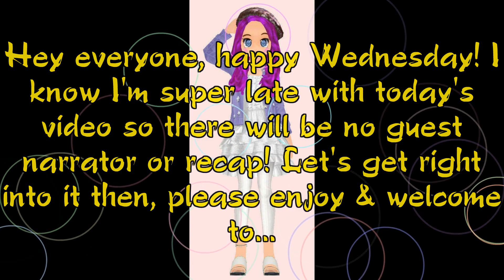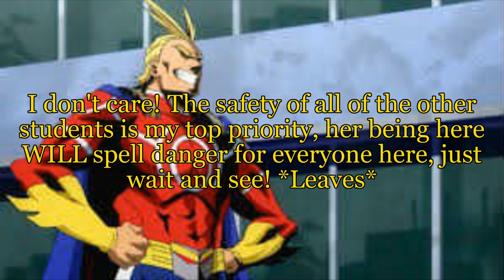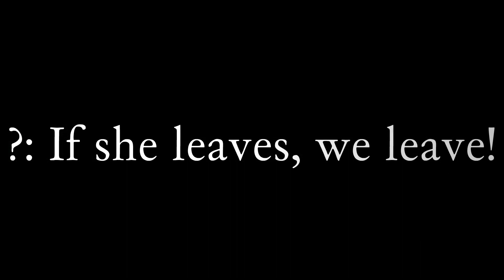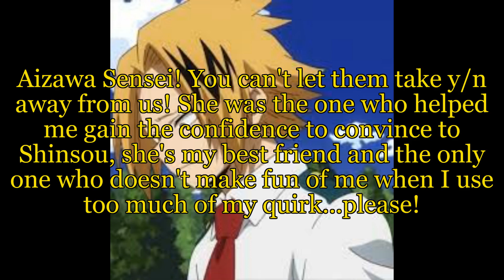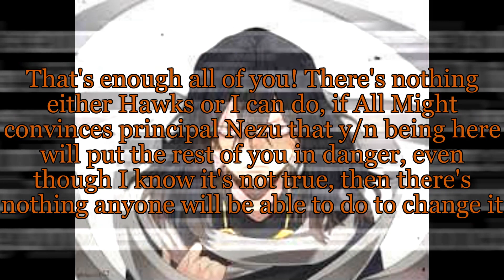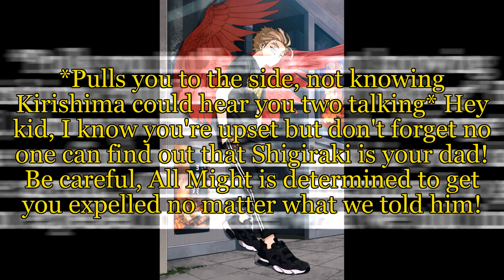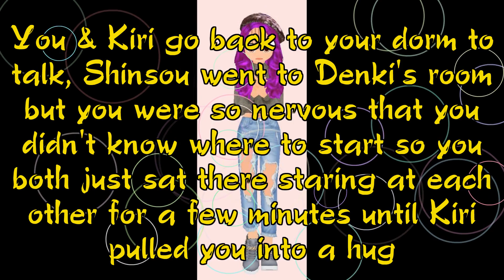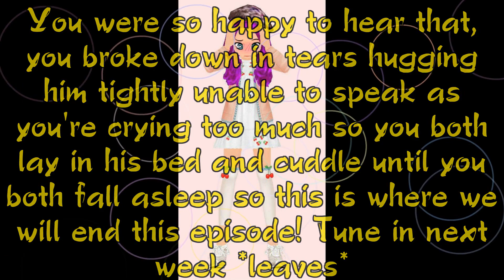Kirishima x y/n episode 11